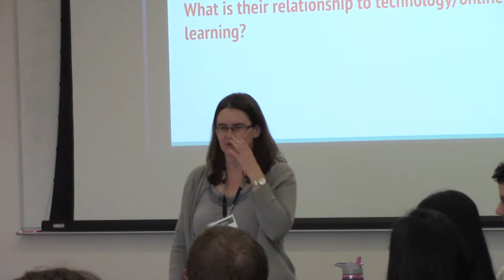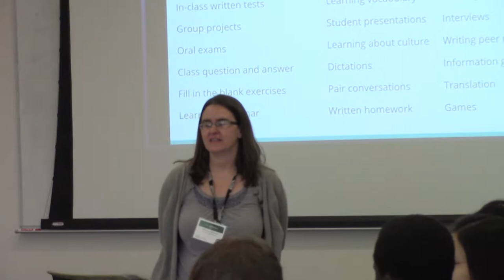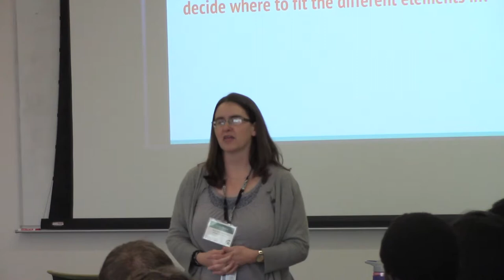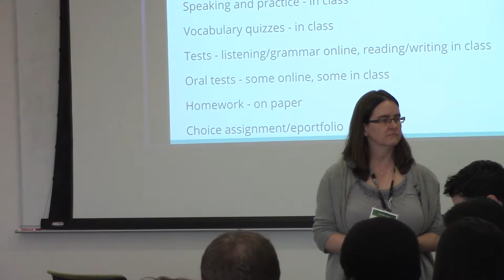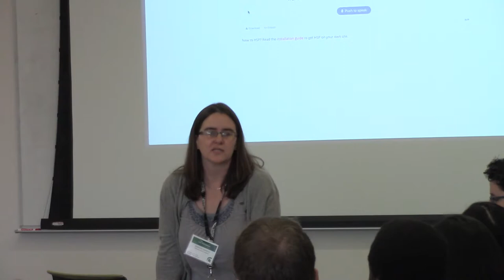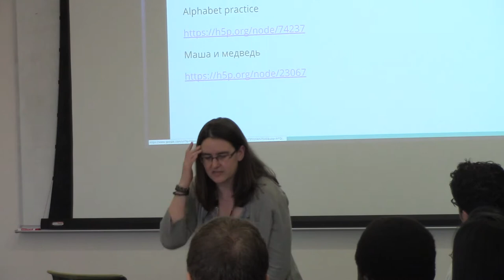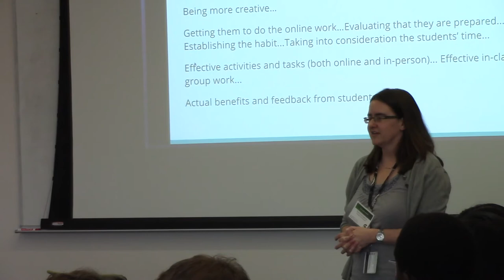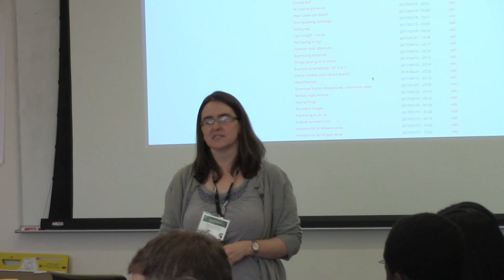Key Concept 1: Flipped Classroom – Shannon Spasova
BTAA LCTL Partnership Workshop
December 2018